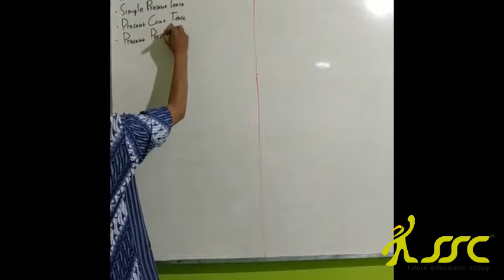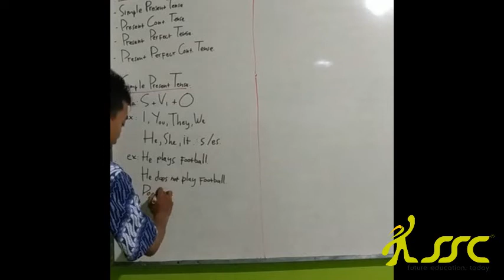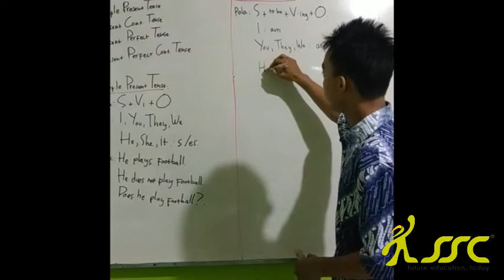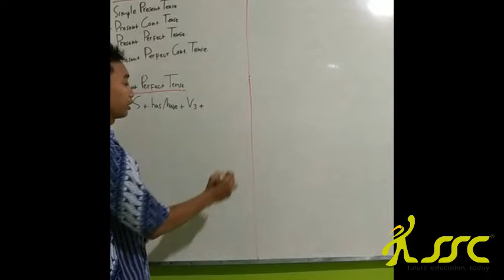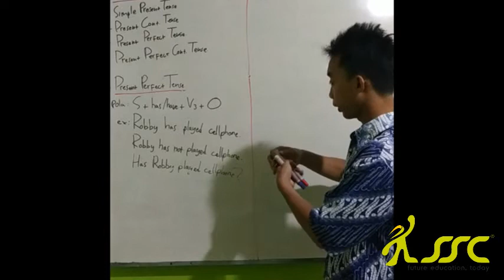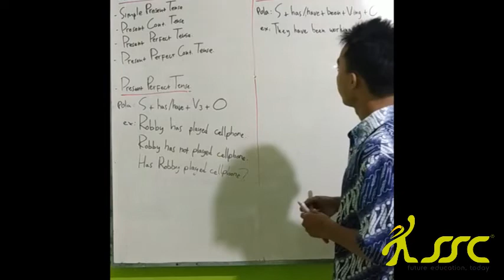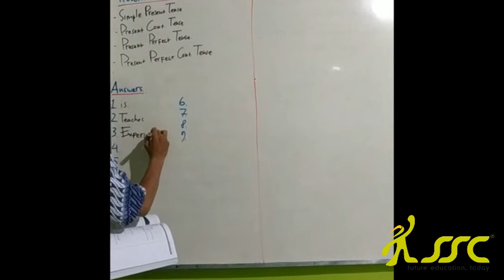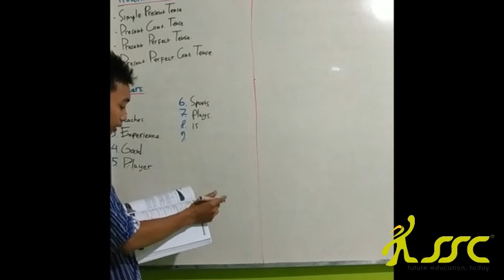SSC - BAHASA INGGRIS - 7 SMP - PRESENT TENSE